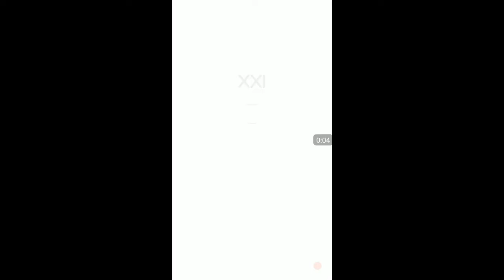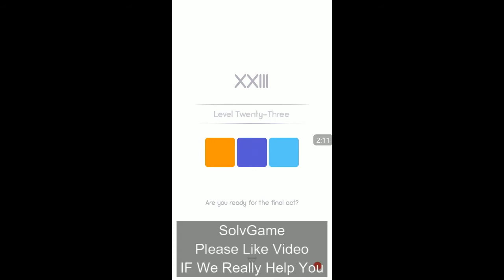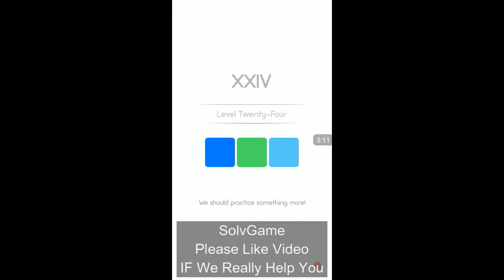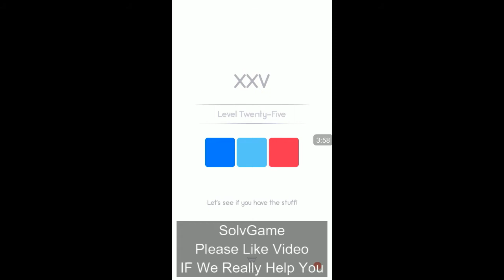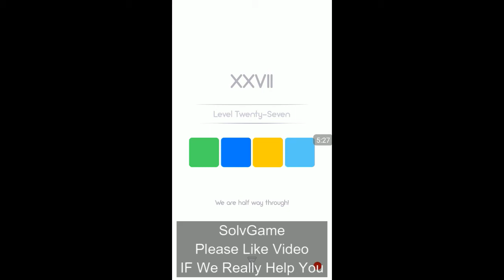Color Fence ! 6*6 ! level 20 T0 30 ! Walkthrough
Hello Guys Welcom To My Channel  SolvGame. Guys Here U can Find  Color Fence Game Solutins. All The Solutions Uploaded Here  Are Created  And Uploaded By Me.